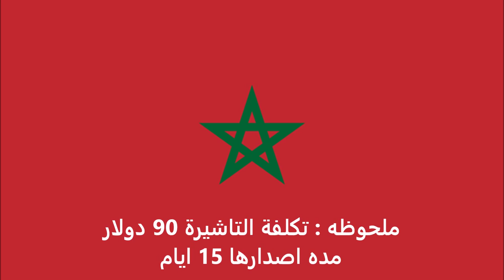الاوراق المطلوبة للتقديم على تأشيرة فرنسا للمغربيين